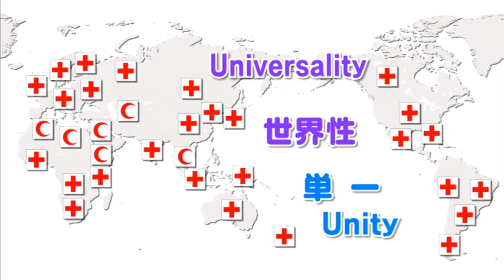赤十字の基本原則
赤十字の基本原則（fundamental principles）
企画・作成
学校法人日本赤十字学園
日本赤十字国際人道研究センター